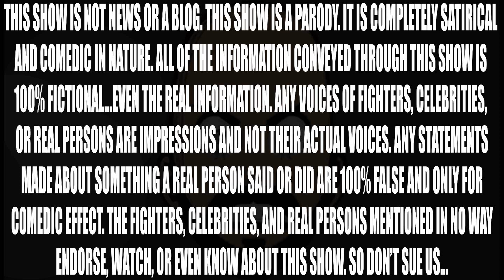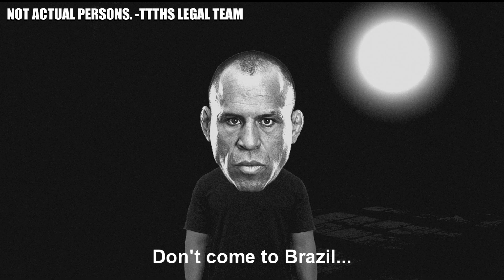WANDY CUTS A WRESTLING PROMO!?!?!?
Today: Wanderlei Silva calls out Sonnen, I'll recap UFC FIght Night 27, I preview TUF 18, and Benson Henderson tries to forget the Showtime Kick.

RIGHT NOW for my brand new shirt and a chance to get your face on the show!!!

CHECK US OUT EVERY WEDNESDAY! WEDNESDAY! WEDNESDAY!